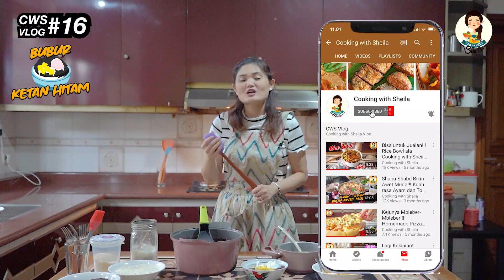Ide Menu Buka Puasa dan bisa untuk Jualan!!! Bubur Ketan Hitam [CWS VLOG#16]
Kapan hari sebelum Corona melanda, saya coba Bubur Ketan Hitam yang enak banget dan unik karena topping nya seru deh. Asik banget untuk ide menu buka puasa nanti dan bisa banget untuk dijualllll. Saya kasi tip dari alm. Mama yang bikin bubur ketan hitam ini spesial. Apa itu? Yuk nonton sampai habis yahhhhh

Comment di bawah untuk menu-menu yang kalian pengen saya share resep disini.

Salam Anyone can Cook...

SHEILA

Bahan:

200 gram beras ketan hitam
100 gram beras ketan putih
2-3 lbr daun pandan
1/2 sdt garam
200 gram gula pasir
1 sdt vanili bubuk

Untuk santan:

500 mL santan dari 1 butir kelapa
3 lbr daun pandan
1/2 sdt garam

Bahan Pelengkap:

Ice cream vanilla atau rasa coconut
Irisan nangka

- Peserta mohon untuk tidak menjawab berkali-kali karena tetap akan dihitung 'satu akun' saja.
- Jika pemenang yang dihubungi tidak membalas/menginfokan biodata diri selama 1x24 jam maka pemenang dinyatakan GUGUR dan Cooking with Sheila berhak mengganti pemenang. Terimakasih.